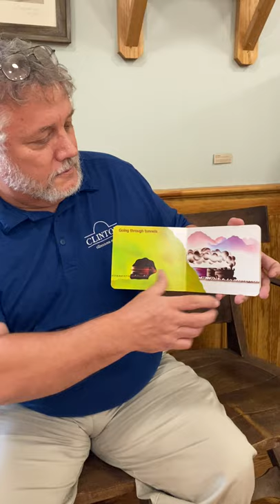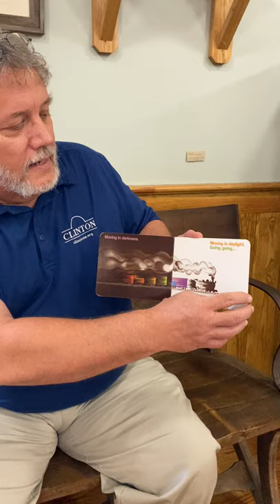05.18.2020 Reading Railroad with Roy Edwards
Check out this book for a very colorful train! Community Development Director Roy Edwards shared this book with us for today's Reading Railroad. "Freight Train" by Donald Crews shows many, many types of cars that can be pulled along the railroad. Thank you Roy!